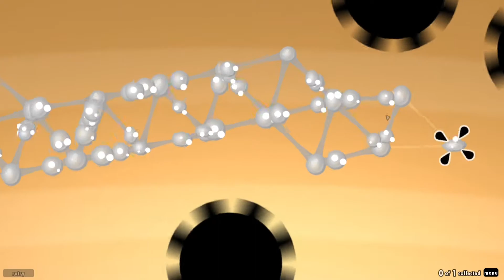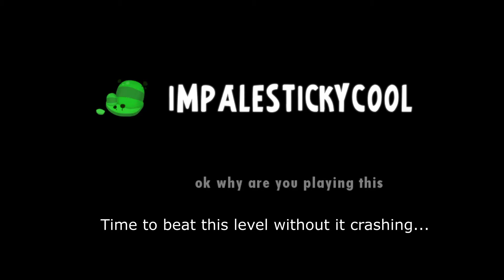World of Goo: MORE Crazy Custom Levels!!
In this video I'll be playing most of the other levels I've made in the past, and at the end of the video I'll complete the crazy level from the previous video without it crashing!

(you'll need GooTool)

Chapters:
0:00 Ivy Tower Hard
1:52 Tumbler Fast
5:22 Tumbler Wind
6:03 Asa Saw Pt. 2 (Zero Gravity)
7:53 Asa Saw Level
13:05 Burning Man Hard
15:49 Chain Hard
18:15 Impale Sticky Cool (The crazy one)